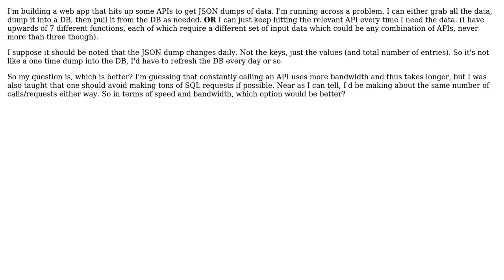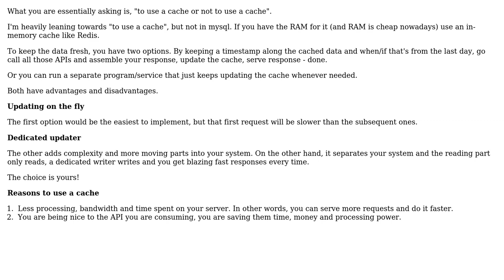Software Engineering: Which is better to call: API or Database?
With thanks & praise to God, and with thanks to the many people who have made this project possible! You are responsible for your own actions.